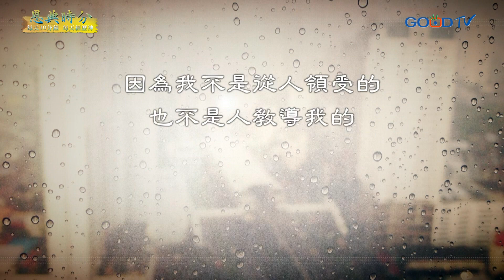恩典時分~領受神的話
你是否也正在面對人生當中的十字路口？打開聖經來，主會對你的心說話，讓你或向左、或向右，心中都有一個篤定，知道這是神帶領我往前走的。祝福你，篤定的領受神的起示。